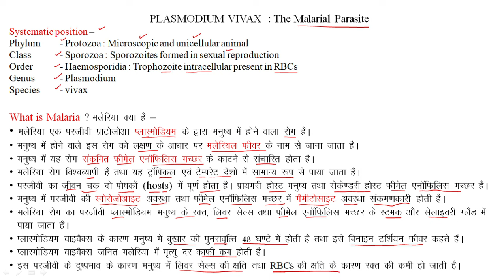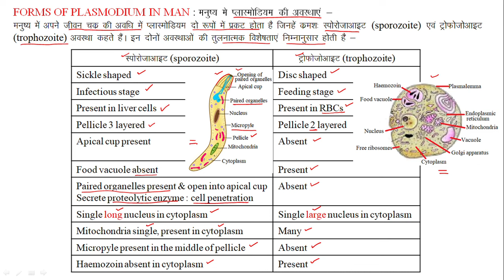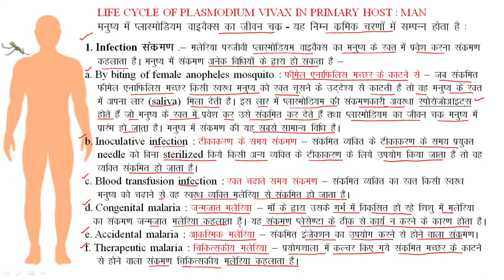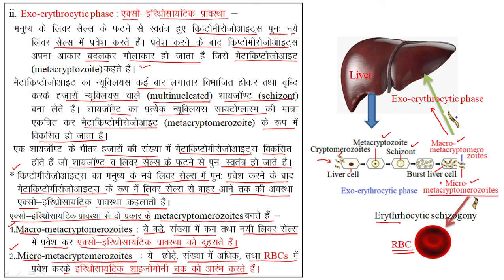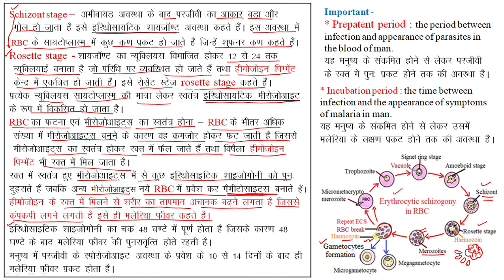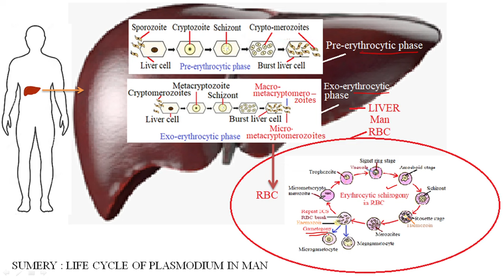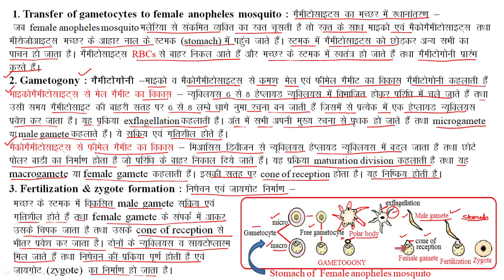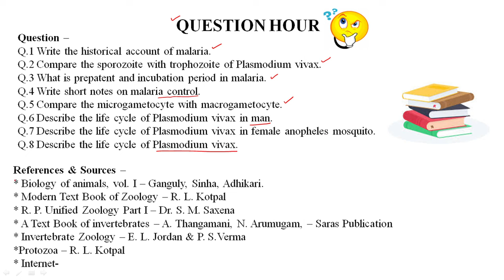Plasmodium Vivax : Structure & Life cycle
Subject - ZOOLOGY
Paper - I
Unit - III
Chapter - II : TYPE STUDY : Plasmodium Vivax
Title - Plasmodium Vivax : Structure & Life cycle
By - Dr. R. K. TAMBOLI